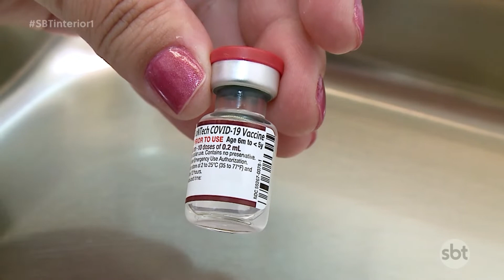Vacinação contra covid-19 para bebês, em Araçatuba